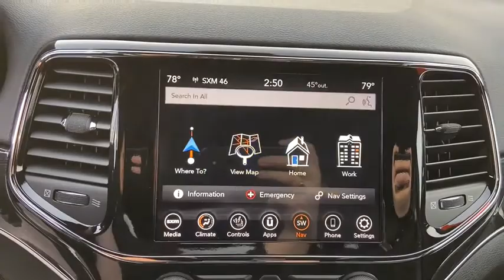2020 Jeep Grand Cherokee Racine, Milwaukee, Waukesha, Franklin, Kenosha, Wisconsin R200201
Diamond Black New 2020 Jeep Grand Cherokee available in Racine, Wisconsin at Palmen Chrysler Dodge Jeep. Servicing the Milwaukee, Waukesha, Franklin, Kenosha, Wisconsin area.
2020 Jeep Grand Cherokee Trailhawk - Stock#: R200201 - VIN#: 1C4RJFLG5LC189747

Palmen CDJ
8320 Washington Avenue

For today's best price, contact Jessica at Palmen in Racine! Price does not include tax, title, license or service fees. Price includes: $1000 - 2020 Retail Consumer Cash (excl NE) **CL1. Exp. 11/25/2019 $500 - Jeep Black Friday Select Inventory 43CL1G (excl GL-NE). Exp. 12/02/2019 $750 - Chrysler Capital 2020 Bonus Cash 20CL5. Exp. 12/02/2019